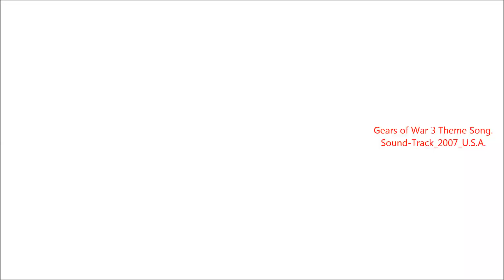Gears of War 3 Theme Song Sound Track - 2007 EUA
Gears of War Soundtrack, álbum de la banda sonora del juego Gears of War, conformado por 28 pistas, Fue lanzado el 31 de Julio del 2007 bajo el sello discográfico Sumthing Else Music Works.
Kevin Riepl fue el compositor encargado, mismo que había elaborado las bandas sonoras de otros videojuegos para Epic Games, como "Unreal Tournament 2003" y "Unreal Championship".
La banda sonora integrada por 58 músicos de sesión profesionales, con la combinación armoniosa y perfecta de la instrumentación a base de cuerda, madera, metales y percusiones.
“Música Épica, de Las Grandes Bandas y Sond-Tracks”
Sus amigos MickXD & Mike_1.